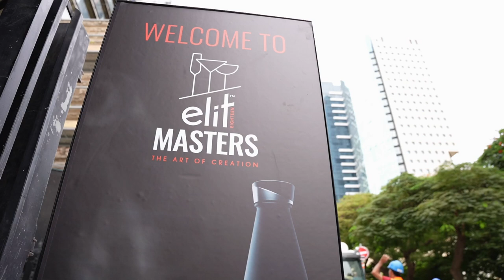Fearless Bartenders Face Off by Vodka Elite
Fearless Bartenders Face Off by Vodka Elite! Get ready to witness the ultimate showdown as the most talented mixologists in the industry compete for the title of the Fearless Bartender.

Join us for an unforgettable evening of innovation, creativity, and jaw-dropping cocktail mastery. Our fearless bartenders will push the boundaries of mixology, crafting daring and exquisite concoctions that will tantalize your taste buds and leave you craving for more.

Experience the excitement as these bartending virtuosos go head-to-head, showcasing their skills, speed, and flair while dazzling the crowd with their showmanship. They will be judged by a panel of esteemed industry experts, who will be assessing their creativity, technique, and overall presentation.